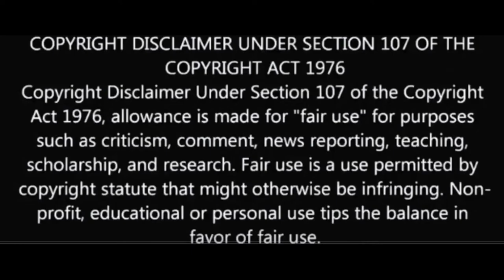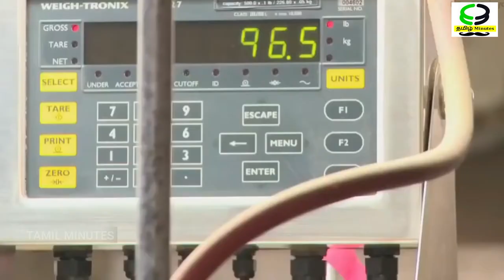How Wool Making in Factory | How Wool Made in Factory | Wool Manufacturing | Tamil Minutes Factory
factorymachines,factory,industry,manufacturing,products,production,technology,inside the factory,find facts,Tamil,Minutes,Tamil Minutes,tamil minutes,minutes mystery,amazing facts,unknown facts,Facts In Tamil,Facts In Minutes,